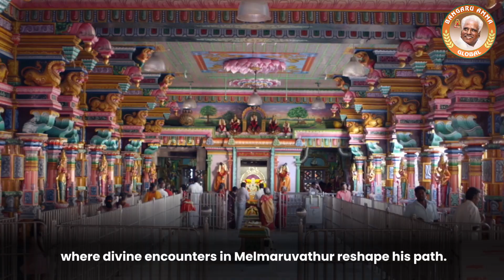From where did the money for marriage expenses come? | Devotee Experience |Aug 21 | Om Sakthi Global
This remarkable encounter holds immense fascination, as Mr. Ranganathan had been grappling with profound setbacks and had sunk into despair to the point of questioning the very existence of God. However, our compassionate Mother Goddess embraced him wholeheartedly and alleviated his troubles, bestowing upon him an abundance of grace.  Let us view his experience!